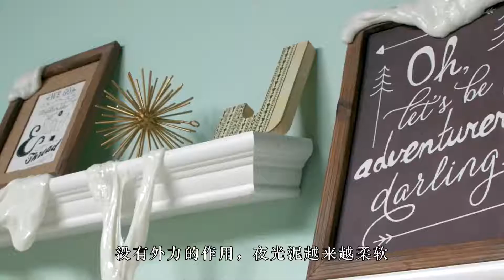老外买来800斤荧光史莱姆，把家都淹了，晚上关灯的效果也太棒了